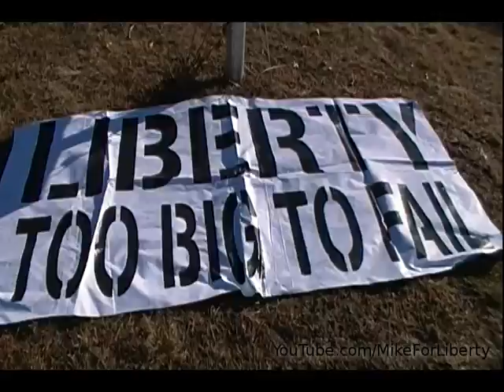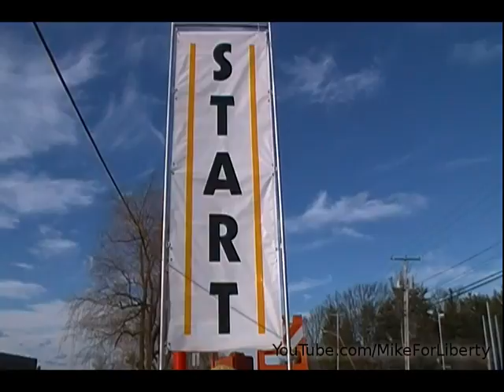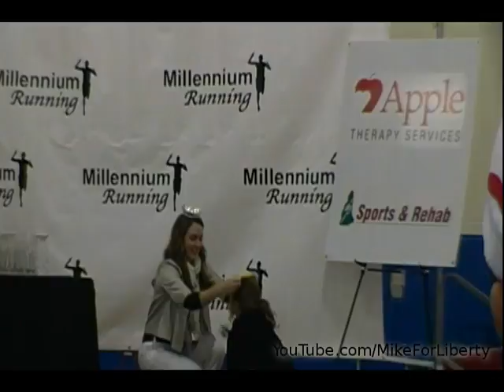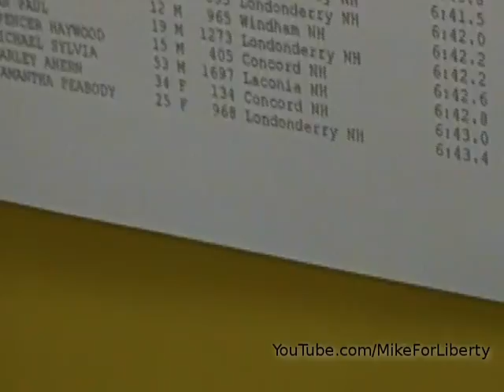Ron Paul support at the Millennium Mile FTW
Ron Paul supporters dominate the 2012 Millennium Mile run in Londonderry, NH. 1200 healthy happy runners were treated to balloons, blimps, stickers, signs and lots of love from Dr Paul's enthusiastic supporters. No other campaign was present; it was a walk away WIN! What an awesome New Year day with temps near 50 and plenty of sun (that's a win-win).

We were treated to Miss Londonderry handing out awards to the speedy people.

Always check out the ridleyreport.com for breaking NH news.

'Millennium Mile' Londonderry 'New Hampshire' run race 'Ron Paul' blimp ballooons signs peace prosperity win winning President campaign primary Ridley Report 'Liberty Forum' 'Free State Project'